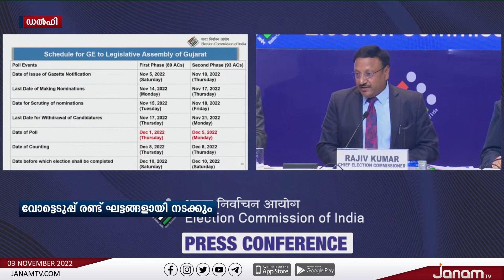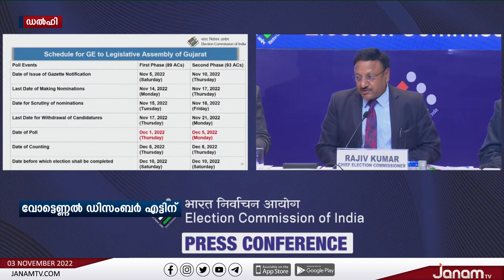ഗുജറാത്ത് നിയമസഭ തെരഞ്ഞടുപ്പ് രണ്ട് ഘട്ടമായി നടക്കും